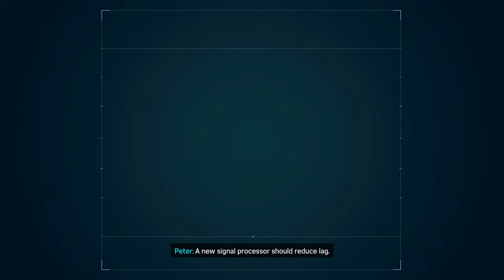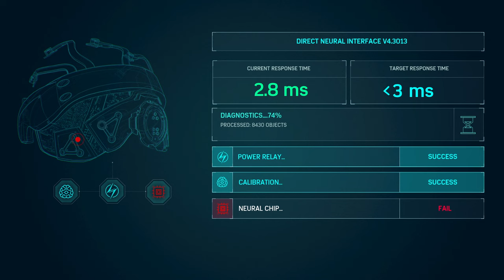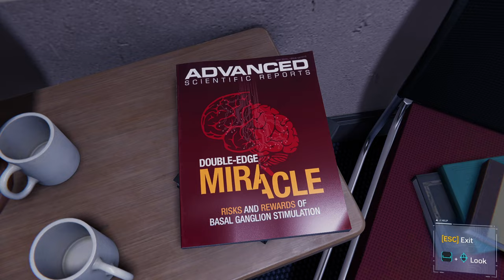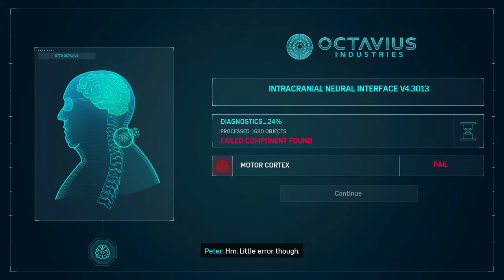MARVEL'S SPIDERMAN Remastered Walkthrough Part-9 SPECTACULAR difficulty (HINDI + ENGLISH)